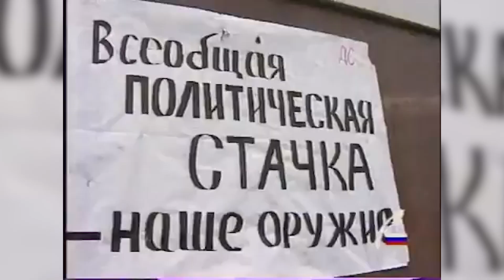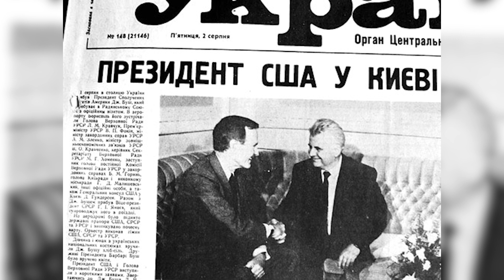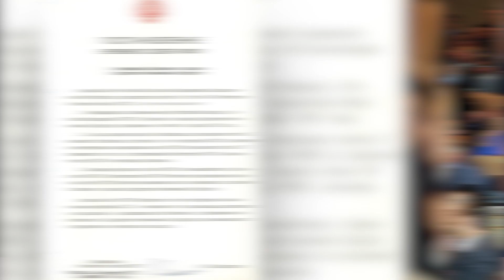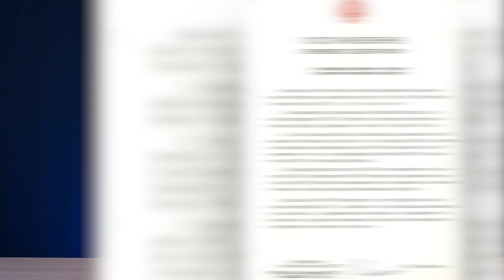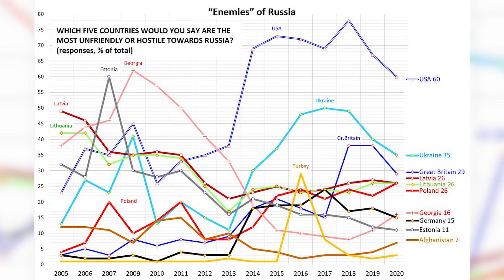ВСЕ РУССКИЕ ИМПЕРЦЫ? ИЛИ НЕТ?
Сегодня россиянам есть от чего впасть в депрессию. Зверства российской армии в Украине, людоедская пропаганда по телевизору, родственники и знакомые с промытыми мозгами, иностранцы, поголовно обвиняющие всех россиян во "врожденном имперстве"… Но отчаиваться не стоит - имперство не зашито в генетический код россиян. Владимир Милов вспоминает августовские дни 1991 года - сегодня ровно 31 год с момента Митинга победителей у Белого дома, когда свободные россияне смогли свергнуть диктатуру. Тогда у Белого дома развивались в том числе и украинские флаги, спустя два дня Украина объявила о независимости, мы были не против - это стало возможным прежде всего из-за того, что россияне своей кровью отстояли свободу в Москве. Мы не имперская нация, и мы еще вернемся в семью цивилизованных стран - события 1991 года дают повод говорить об этом, объясняет Владимир Милов